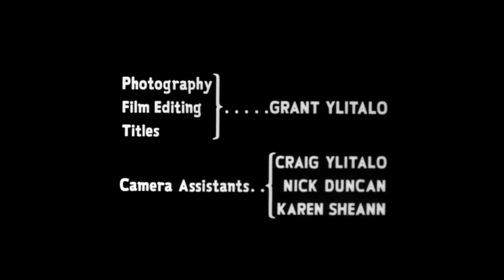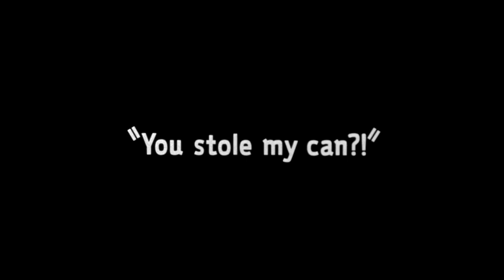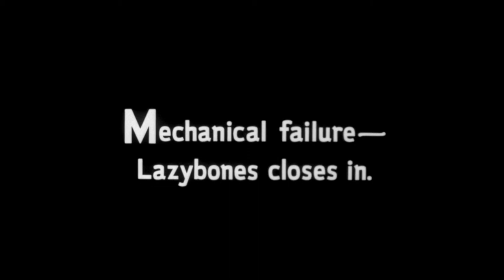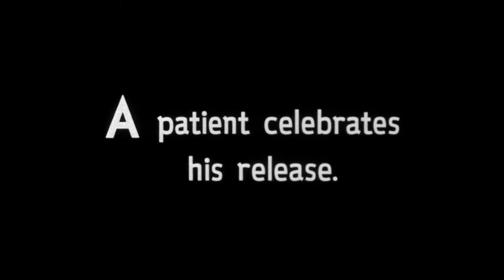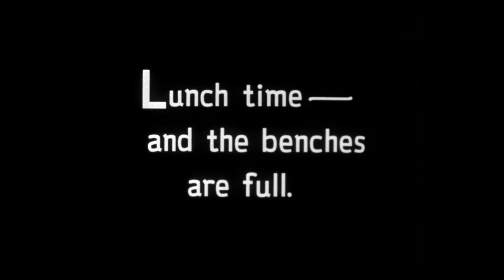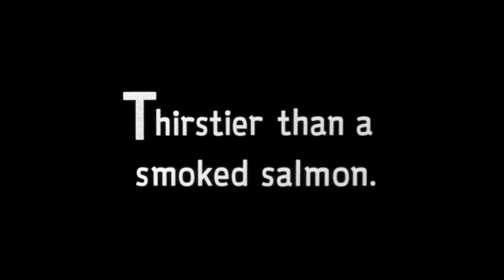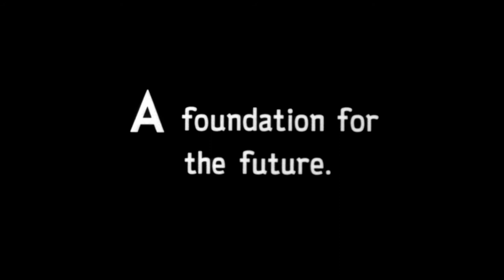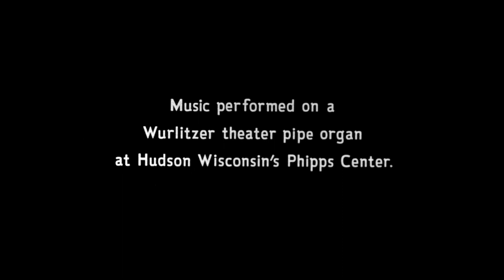"LIVING OFF THE LAND" - A classically styled modern day Silent Comedy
Silent comedy takes a hilariously hectic ride through a city park with an all-American can collector.  Made the old fashion way, with an amazing theatre pipe organ score by Jelani Eddington and hand painted titles!!!  A very independent production with a crew of mainly one and occasionally none.